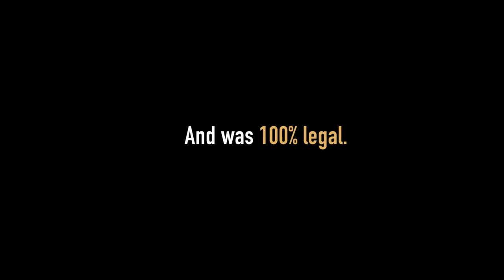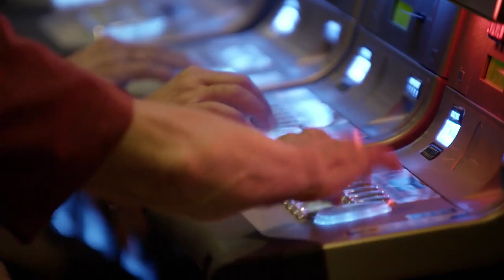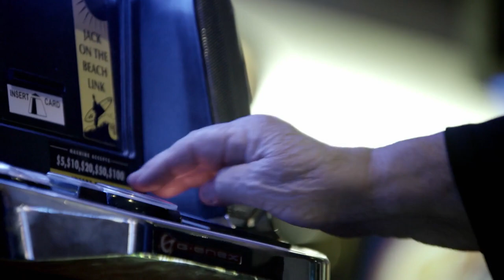Ka-Ching! | Official Trailer | DocPlay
Worst of all, they target the poorest Australians. For the first time, the masterminds behind the machines reveal how they're programmed for addiction. And we show how our governments became the biggest addicts of all.